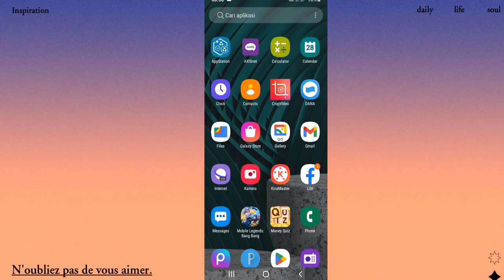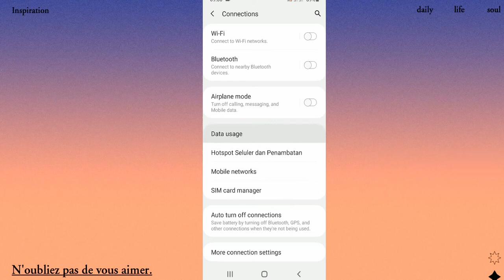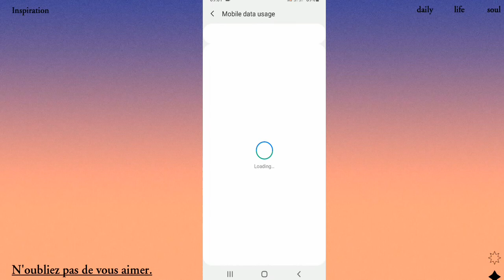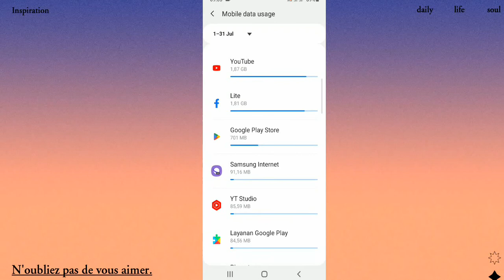CARA CEK PENGGUNAAN DATA SAMSUNG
Vidio ini berisikan tentang cara cek penggunaan data samsung
data yang kita gunakan di hp dapat kita lihat secara manual, dengan cara kalian pergi ke pengaturan yang ada di ponsel kalian sesudah itu kamu lihat tulisan data ! dan jika kalian belum paham simak terus vidio ini sampai habis dan jangan di skip agar bermanfaat buat kalian semua terima kasih